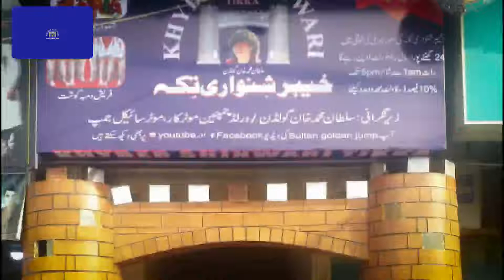Khyber shinwari tikka.LDEN PLAZA Model Town Link Road LahoreP.0321-0316-405566704235970080/81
Video from Sultan Golden